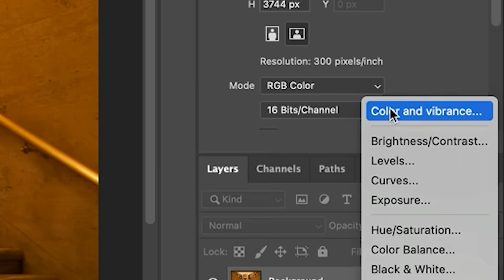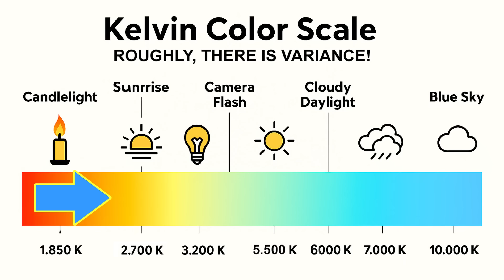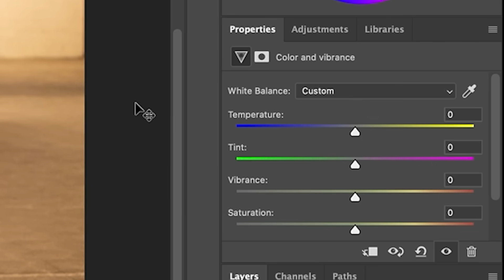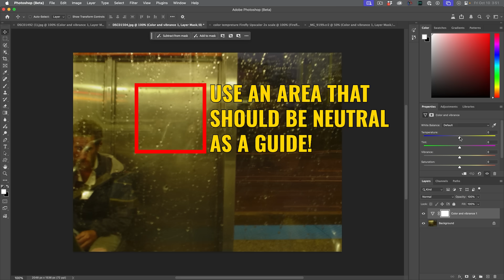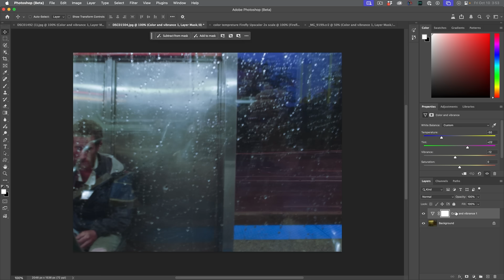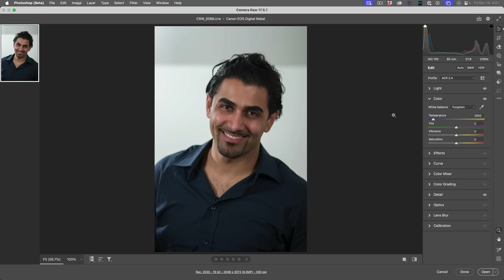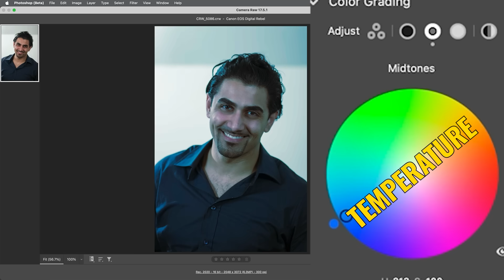NEW white balance tool in Photoshop, Temperature and tint in photography explained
NEW white balance tool in Photoshop, Temperature and tint in photography explained. Colin Smith explains white balance and the difference between temperature and tint, as we use new tools in Photoshop.